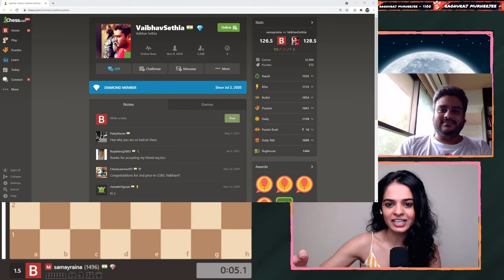Prep for COB ft. Vaibhav Sethia, Tania Sachdev